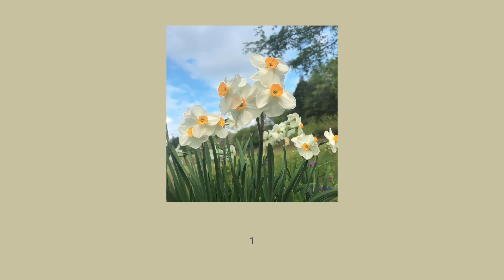Newery - กลิ่นดอกไม้ 【 Lyrics + Piano Instrumental 】คีย์ต้นฉบับ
Pic credit : Pinterest